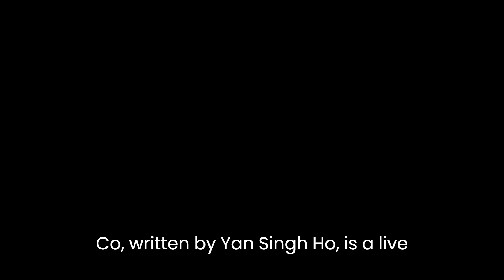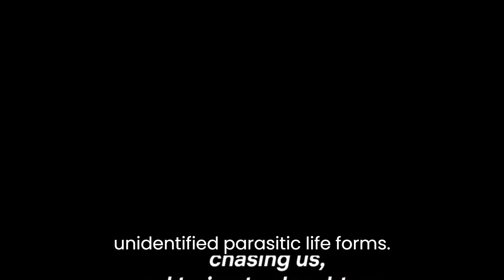Parasyte: The Grey | Date Announcement | Trailer | Netflix